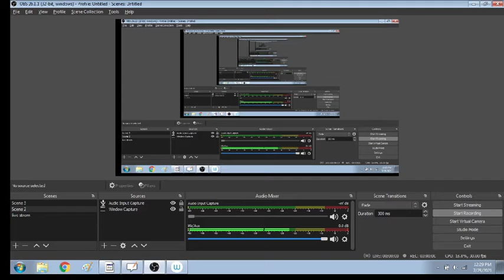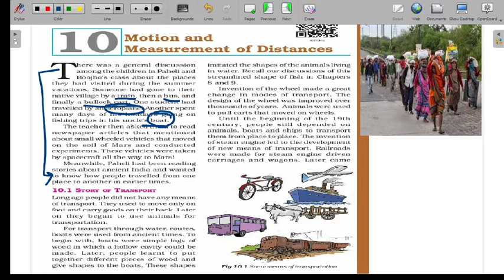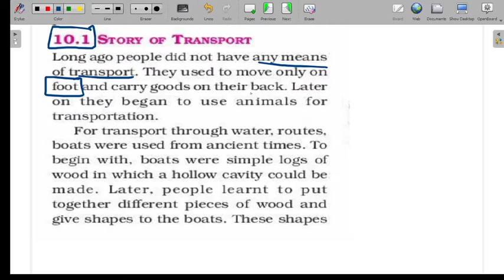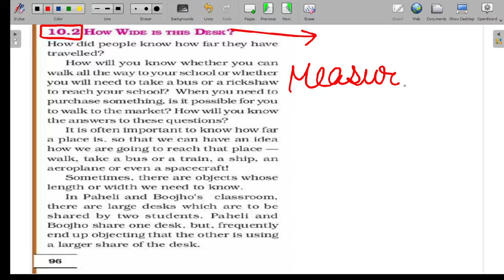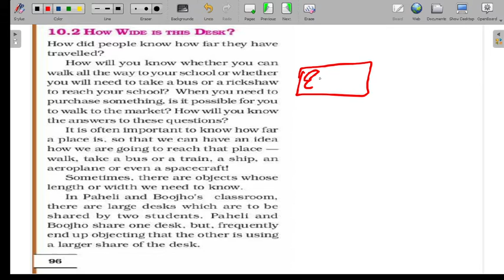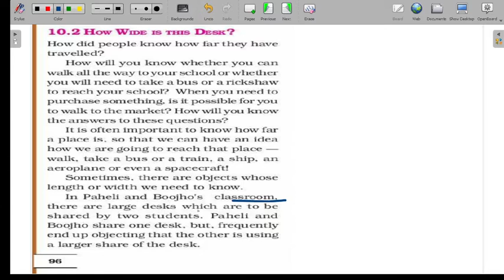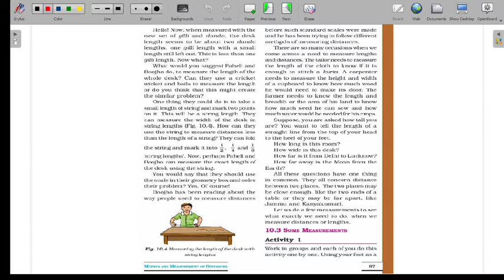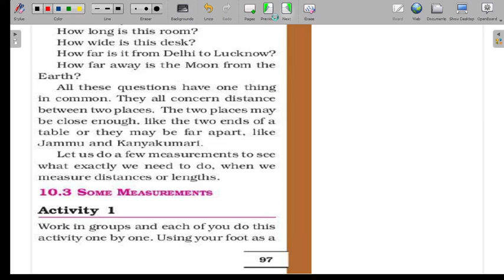Motion And Measurement Of Distances Ch-10 (Page-95 to 97) Class-6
Chapter-10 Motion And Measurement Of Distances, class-6th Science NCERT
Here is a proper series of all parts of class-6th science (According to page number) on this channel.
Thanks..